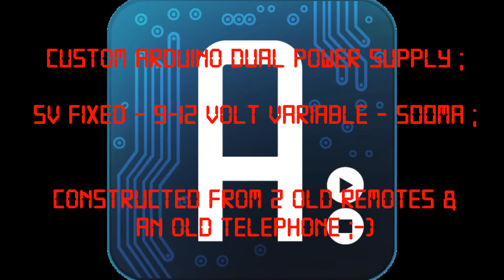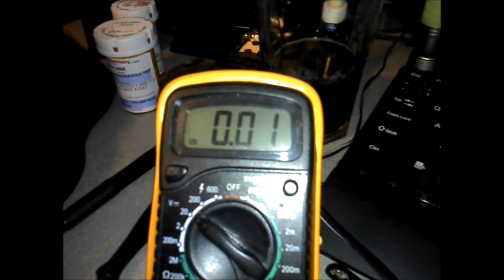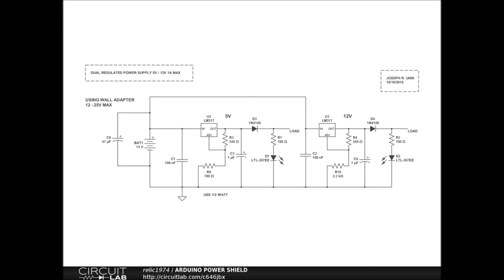DIY Arduino Dual Regulated Power Supply Board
Built this from an old telephone and a few junk remotes.  Only new parts are the regulators and the screw terminals.  Provides regulated fixed 5V and 9-12 adjustable outputs.  Reverse polarity, thermal, and short protection.  LED's show OK status for input source, and both voltage rail outputs.  Made for medium current arduino projects.

Schematic for this board and other circuits here